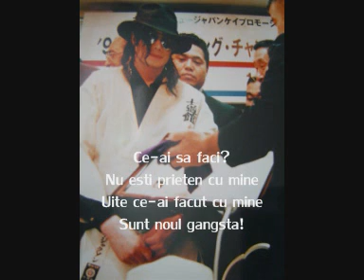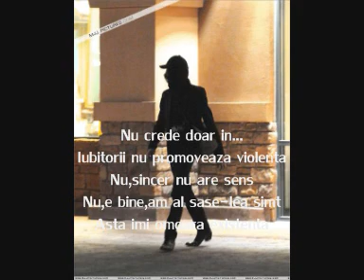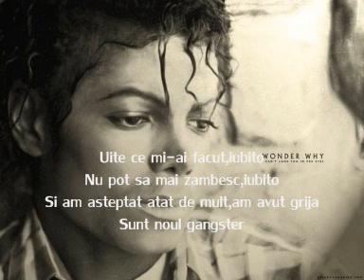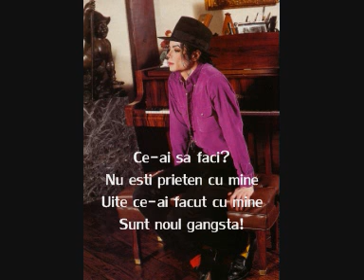Michael Jackson - Gangsta(Tradus In Romana)